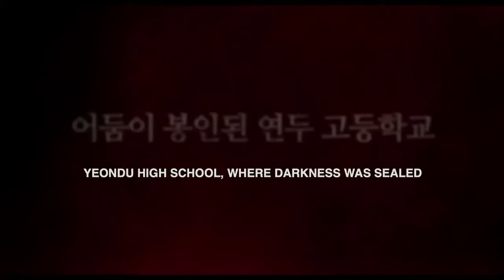The Labyrinth | 2021| Official Trailer | [ Korean ]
Releases October, 2021

Starting :
Kang Chan-Hee, Park Yoo-Na, Jang Kwang, Lee Hye-Ran and Jung Kyo-Lim

Plot :
Hee-min recently moved to a new school, and on his first day, he falls in love at first sight with a girl named So-yeong. Hee-min happens to find So-yeong's diary, and he decides to return the diary to her with Valentine's day candy. In order to do so, on the eve of Valentine's day, Hee-min sneaks into the school afterhours, but eventually realizes that strange things are happening. Meanwhile, So-yeong, who came back to the school looking for her lost diary, and a few other friends also get locked up. Running away from the bedeviled souls, they try to find their way out of the haunted school. Will they be able to survive the night?

Directed by   Song Hyun-joo